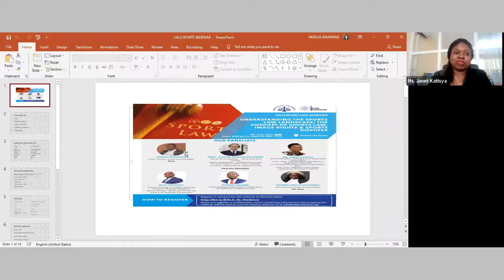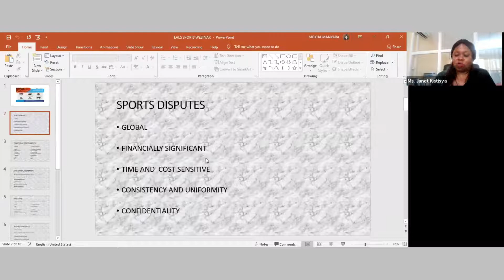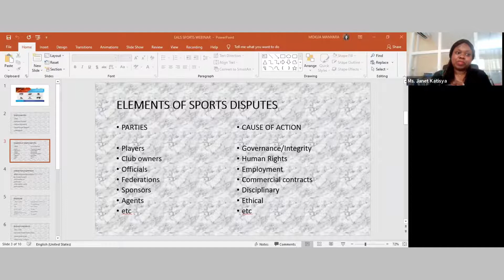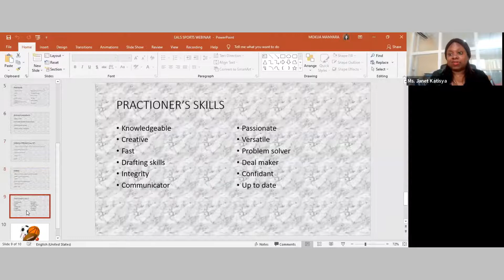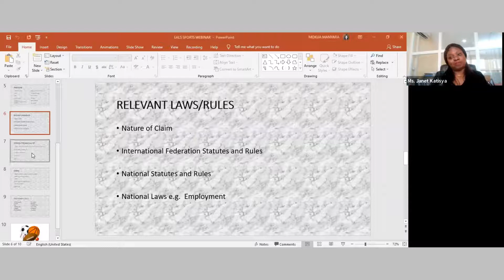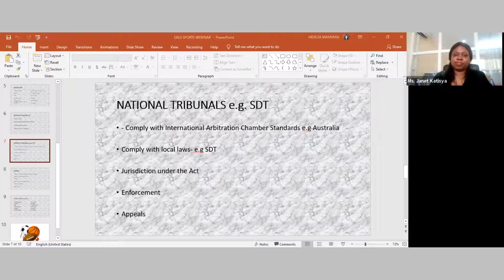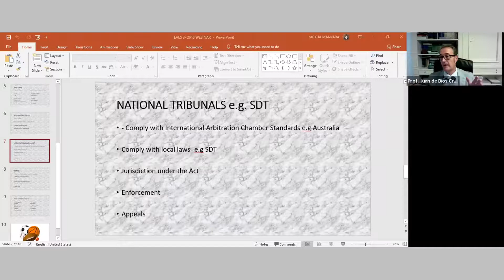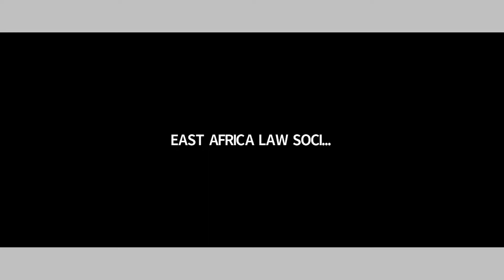UNDERSTANDING THE SPORTS LAW LANDSCAPE; THE CONCEPT OF SPORTS LAW, IMAGE RIGHTS & SPORTS DISPUTES